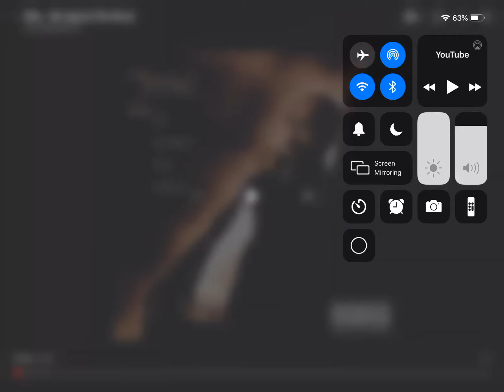Tupac Me Against The World